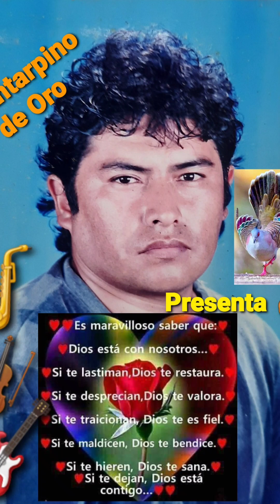Reportaje en Campo de Marte-Jesús Maria-Lima-Perú en fiestas🎉patrias.